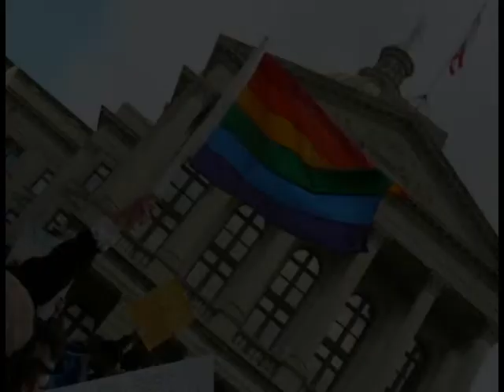Ga. Rep. Keisha Waites (D-Atlanta) discusses anti-bully bill HB 429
One of Georgia's three openly lesbian state lawmakers discussed her anti-bullying bill HB 429 on March 20, 2013 at the Georgia General Assembly during an Education Subcommittee hearing. The bill, introduced by Rep. Keisha Waites (D-Atlanta), would require schools to issue annual reports to their school boards on instances of bullying where a student was disciplined.